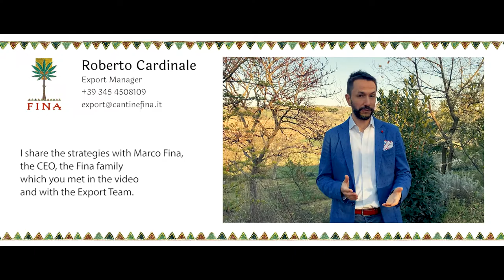2 The Export Manager Roberto Cardinale and the Export Office Coordinator Melania Adamo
Welcome to our virtual Trade Show!
As all trade events as ProWein, Vinitaly, Interwine China and Vinexpo Hong Kong were cancelled or delayed, we thought to bring you to our winery by showing you this video.

From the video “1. Cantine Fina – Presentation” you can access to other contents by clicking on the bottons that appear during and at the end of the video.
At the end of each video you can get back to the menu “Our Wines” and “Our Export Team”.
In particular you can view:
 • a short presentation of each of our wines: 9 whites and 6 reds
 • the presentation of our Export team: 4 short videos

If you want you can also access all the content from here, by clicking on the related links: